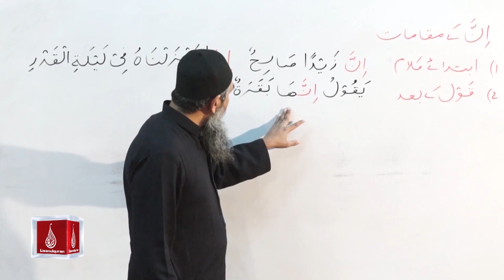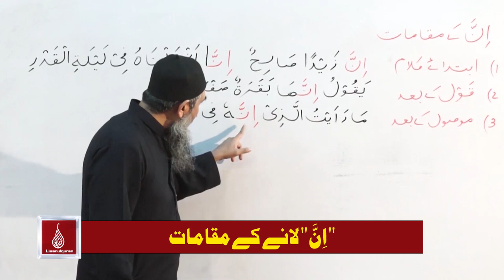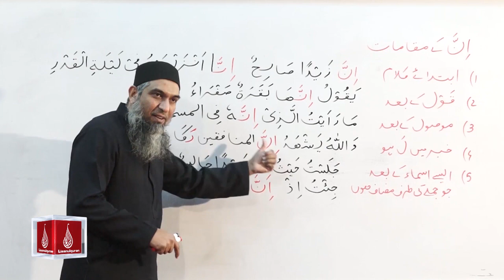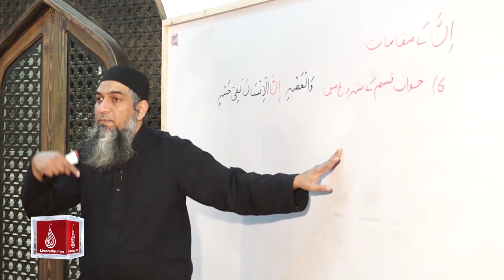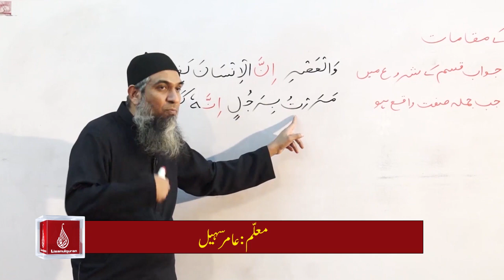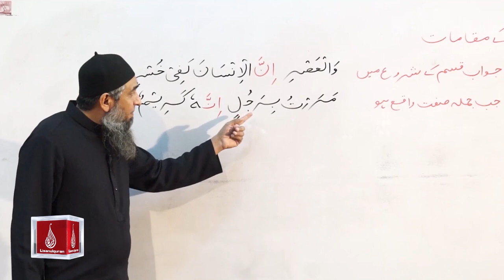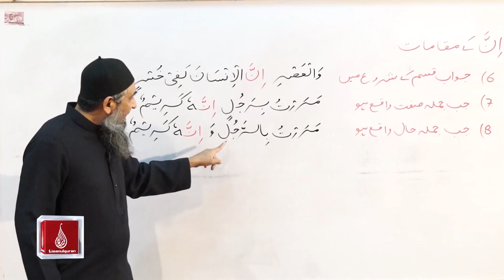اِنَّ" لانے کے مقامات"